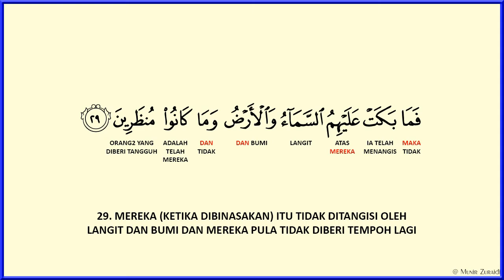AD-DUKHAN - AYAT 29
Bacaan Surah Ad-Dukhan (44) Ayat 29
Diulang ulang untuk menyemak bacaan dan memudahkan hafazan.
Semoga bermanafaat.